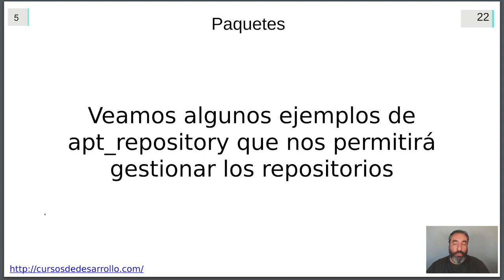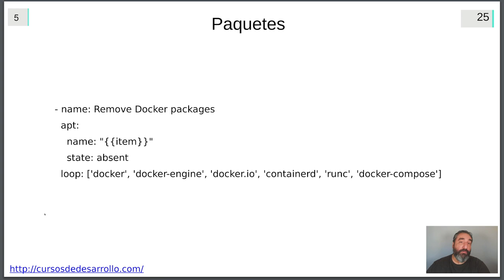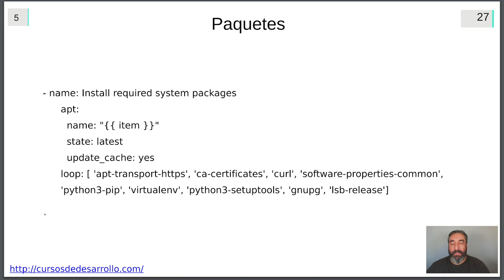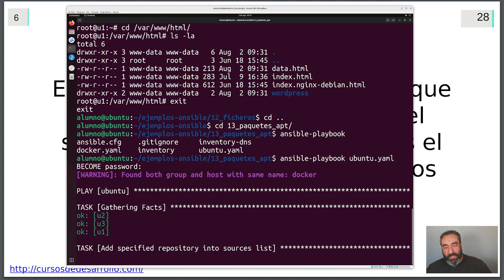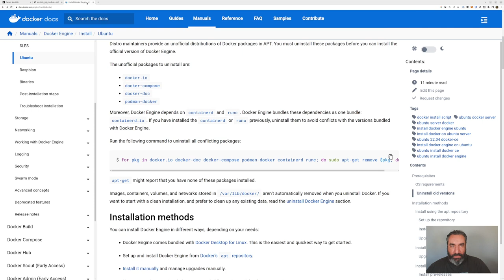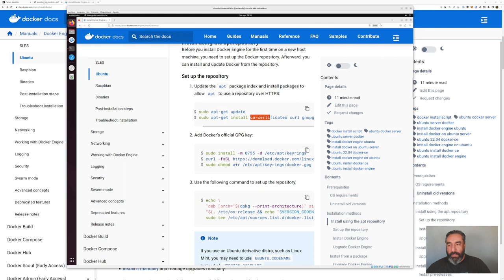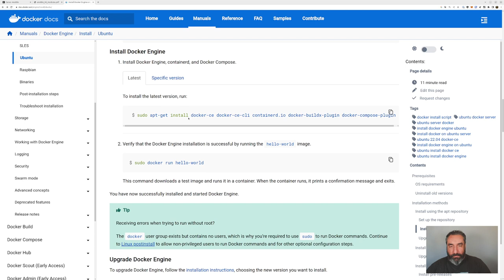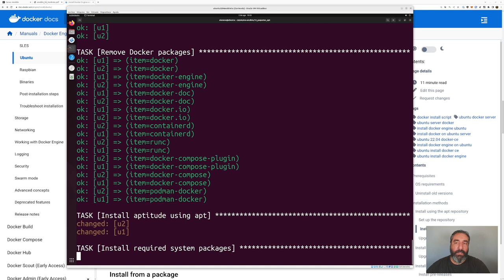Módulo Package (apt, yum, dnf) #29 - Curso de Ansible - Cursos de Desarrollo